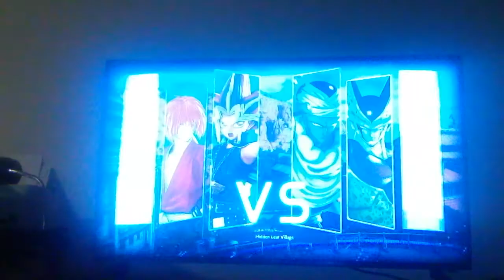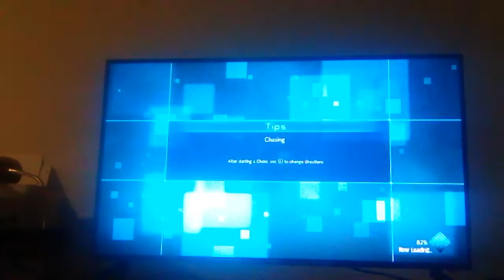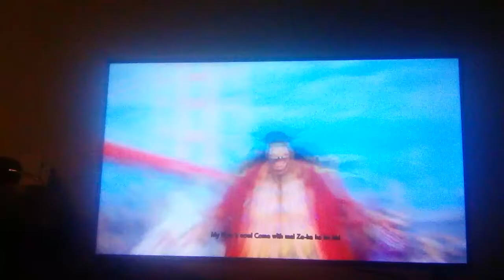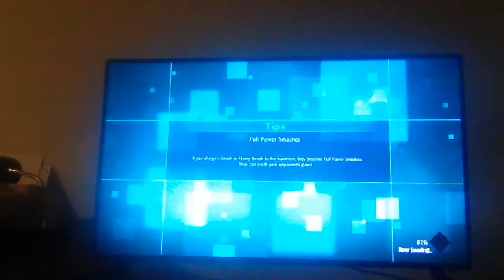I love this game (jump force)